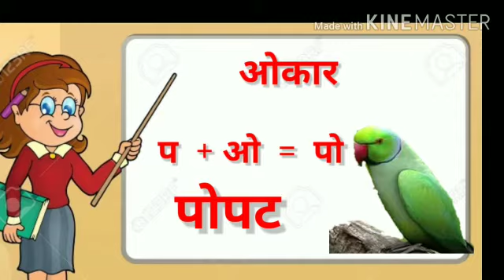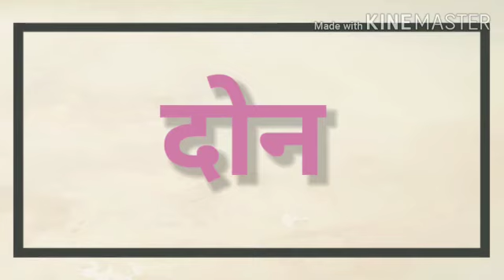शब्दबाग: ओकार शब्द वाचूया!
Video निर्मिती
साईली संदेश राणे मॅडम,मुंबई